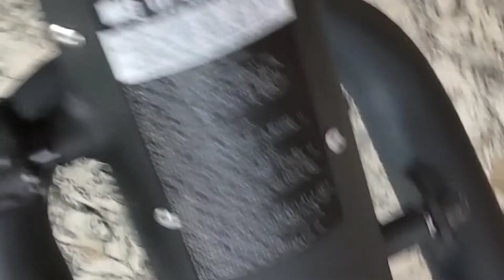Flexnest adjustable bench issues and Fixing solutions | bench ke samsya ka sampurn sanadhan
Flexnest authorized service provider

Total Fitness solutions